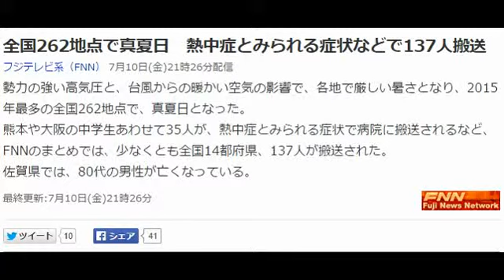全国262地点で真夏日 熱中症とみられる症状などで137人搬送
フジテレビ系（FNN） 7月10日(金)21時26分配信
勢力の強い高気圧と、台風からの暖かい空気の影響で、各地で厳しい暑さとなり、2015年最多の全国262地点で、真夏日となった。
熊本や大阪の中学生あわせて35人が、熱中症とみられる症状で病院に搬送されるなど、FNNのまとめでは、少なくとも全国14都府県、137人が搬送された。
佐賀県では、80代の男性が亡くなっている。